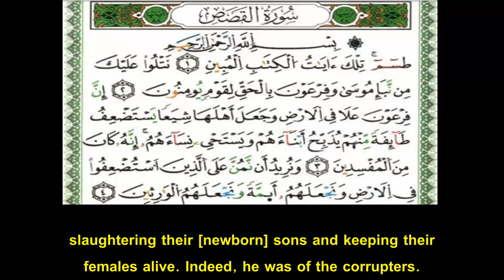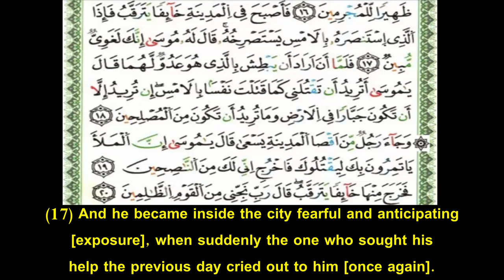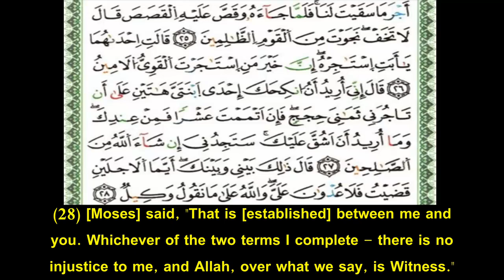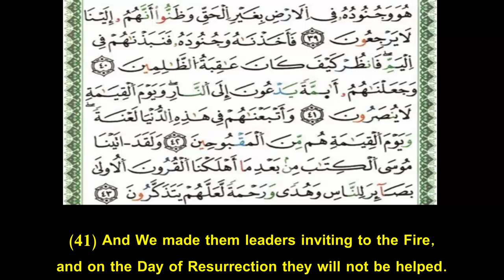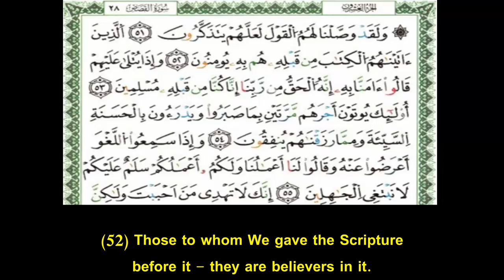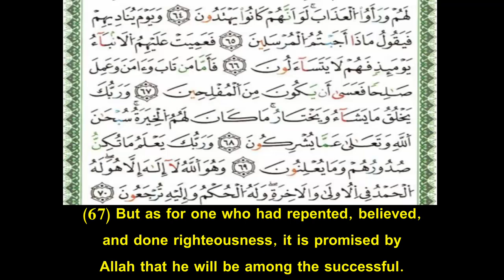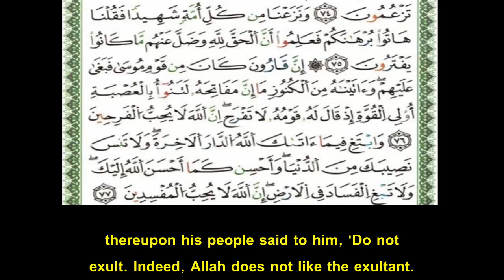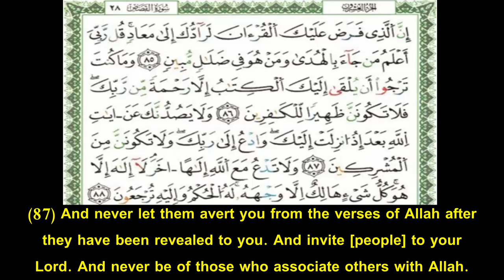Quranic Recitation Of Surah َAl-Qasas (Ch.28) With Eng Translation l Nabil Hatim l سورة القصص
Quranic Recitation Of Surah Al-Qasas (Ch.28) With Eng Translation l Nabil Hatim l Qira'at Warsh Asbahani
تلاوة سورة الحاقة  برواية ورش عن نافع من طريق الأصبهاني مع ترجمة يوسف علي - القارئ نبيل حتيم
لا توجد حقوق للنشر
There are NO Copyrights